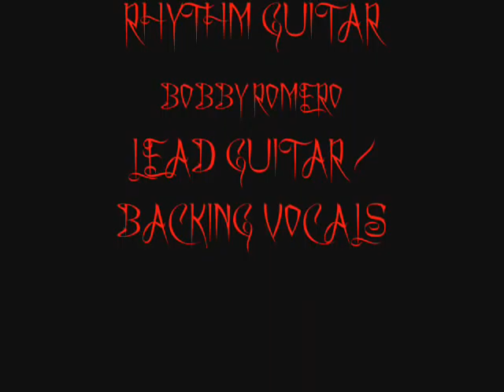SQUEEZE BOX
neon gypsy doin squeeze box by the who at chap's bar and grill